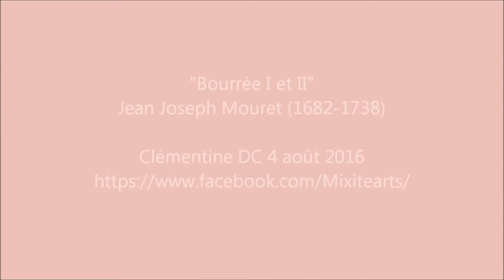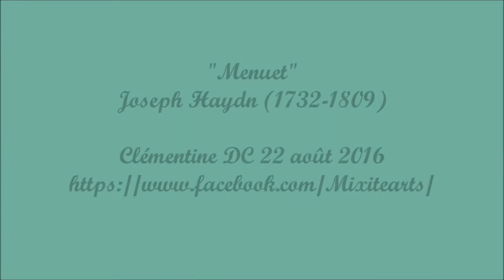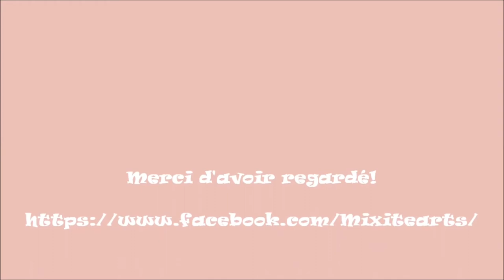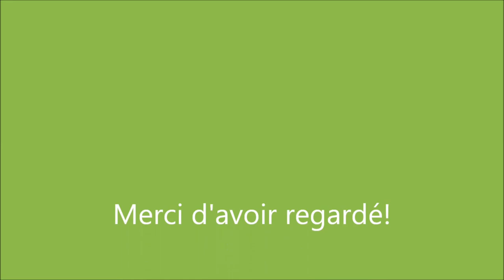🎻 Compilation violon 2016 DEUXIÈME PARTIE 🎻